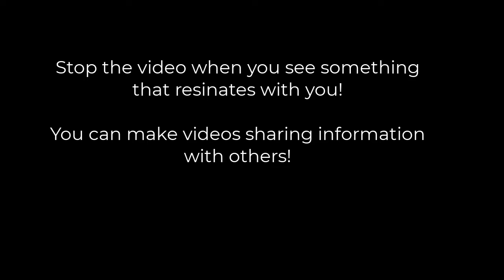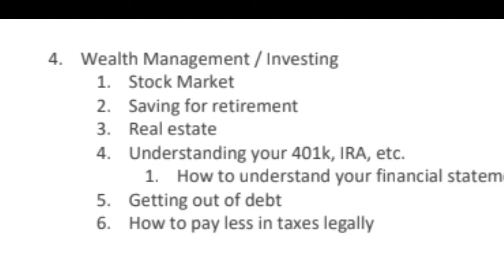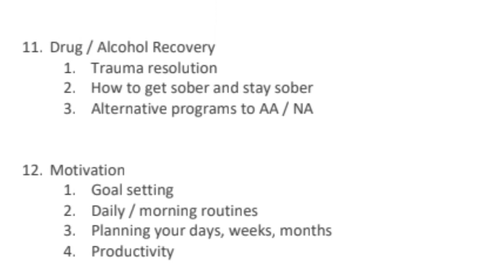Do you need ideas for your new YouTube Channel? // Tons of Niche ideas that will make you money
Do you need ideas for your new YouTube Channel?  There are tons of niche ideas in this video that will make you money.  No products to have to manufacture!  Share your passion!  Share what you know!

Click below for the full Course on how to start your YouTube Channel